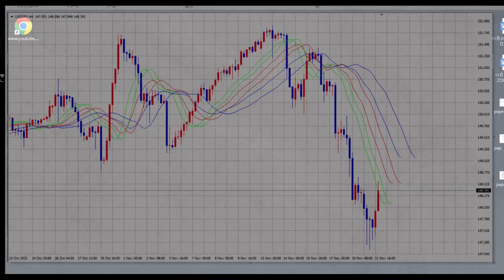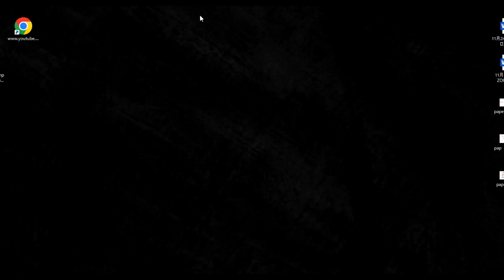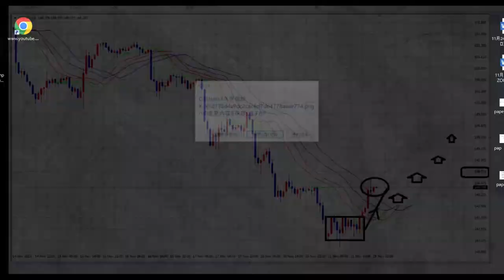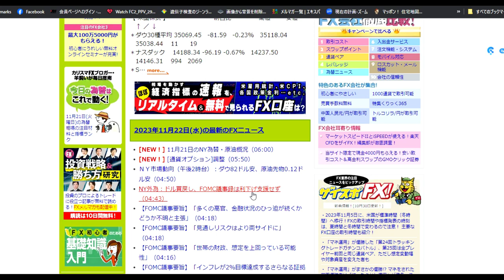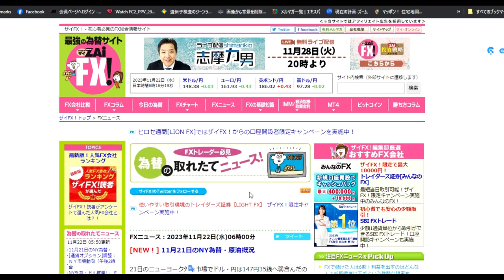【FX】FOMCあと円安へ向かう。